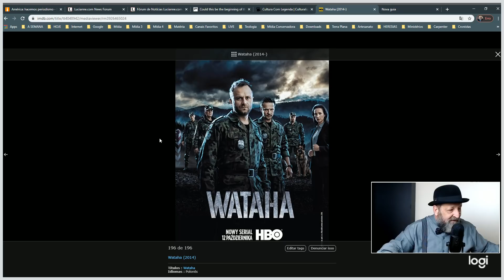WATAHA: SÉRIE POLONESA MOSTRA A REALIDADE NUA E CRUA EM QUE VIVEMOS